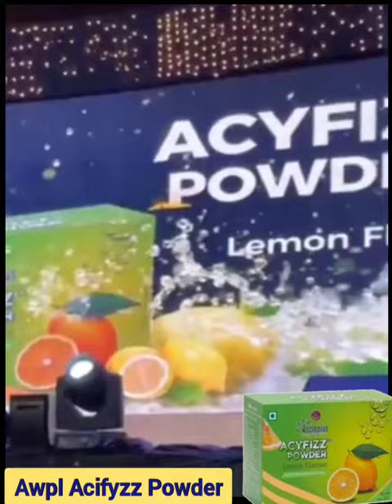Awpl Acifyzz Powder : Awpl new product details AwplAcifyzzPowder for Acidity problem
Awpl Acifyzz Powder : Awpl new product details AcifyzzPowder for Acidity problem